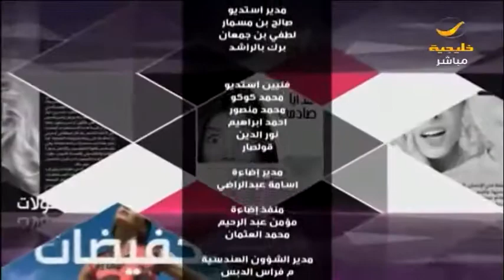هذه هي الآثار السلبية للجلطات الدماغية وطرق العلاج